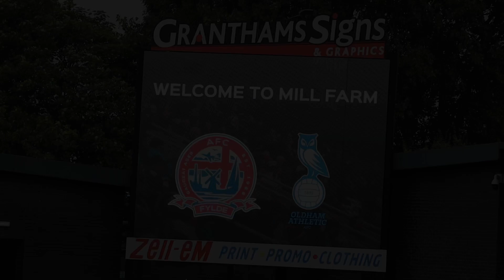Inside Matchday | Oldham Athletic (H)